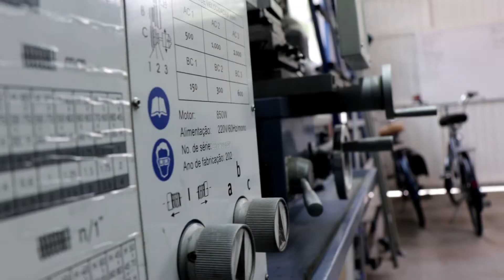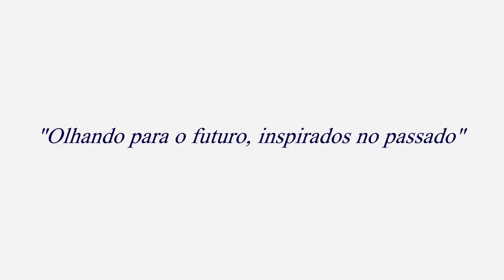COMO ESCOLHER UM TORNO USADO??? 15 Dicas do que você deve verificar antes de comprar.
Oque eu preciso saber antes de comprar um torno usado? Oque verificar?
Se você tem essas dúvidas, este vídeo é para você! Explicaremos tudo, de forma bem clara e direta. São 15 dicas.

Como escolher um torno usado? Você quer comprar um torno usado e tem medo de cometer um erro? Você tem duvidas sobre oque deve ser verificado antes da compra? Você é iniciante, não tem muito conhecimento sobre torno e não quer gastar dinheiro comprando a maquina errada???  Nos vamos apresentar 15 dicas do que você deve verificar antes de comprar um torno usado.

SOBRE NOS:
Sempre nos preocupamos em criar conteúdo de qualidade para todos os que assistem nosso canal. A Bicicletaria Fittipaldi, apesar de ter o foco na fabricação de bicicletas antigas, se depara com vários desafios que podem fazer parte da rotina de muitas pessoas. Por isso, a Bicicletaria Fittipaldi compartilha vídeos com conteúdo relevante para pessoas que podem estar com dúvidas, curiosidades ou queiram aprender COMO FAZER alguma coisa, alguma peça, alguma máquina que nosso time já tenha feito aqui na empresa. Sempre ESCLARECEMOS DÚVIDAS sobre maquinas e ferramentas que usamos em nossa oficina. Ensinamos COMO FABRICAR coisas e COMO REALIZAR A MANUTENÇÃO em diversas ferramentas.

Você é nosso convidado e desejamos colaborar com informações uteis para você.

SOBRE ESTE CANAL:
Nossa ideia é compartilhar conteúdo interessante para os amantes de bicicletas e de ferramentas. Produzimos regularmente vídeos com dicas para comprar as ferramentas certas para você, organização de sua oficina, feedbacks sobre produtos e tópicos sobre bicicletas antigas. A Bicicletaria Fittipaldi é uma fábrica de bicicletas com o design antigo porem com a mecânica moderna. Produzimos bicicletas artesanais unindo o melhor do design com o que há de mais moderno na mecânica e tecnologia. Bicicletas, triciclos, peças e acessórios são os nossos objetivos.